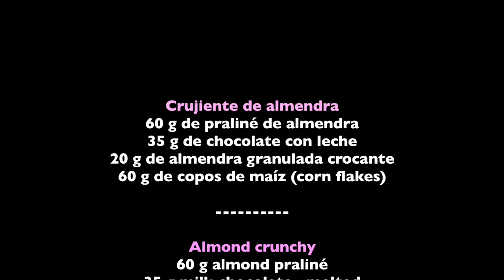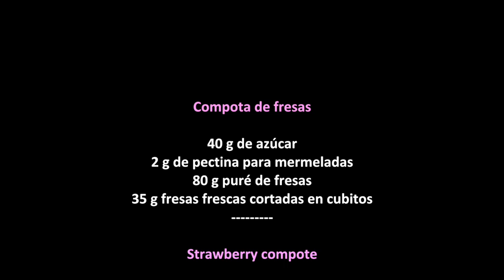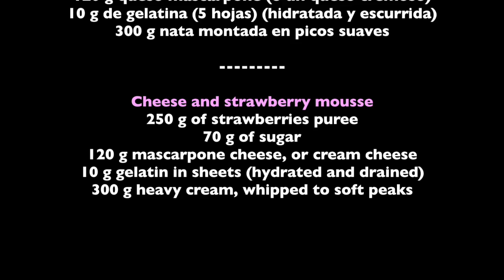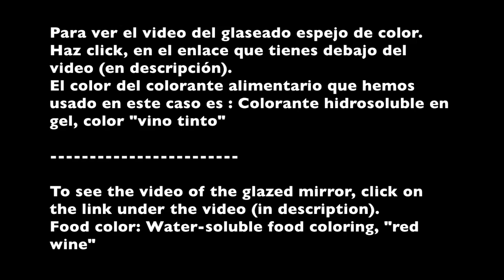Cheesecake de fresas, crujiente de almendra, y compota de fresas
Chessecake de fresas sin horno, con crujiente de almendra, compota de fresas, y glaseado espejo. ENGLISH SUBTITLES.